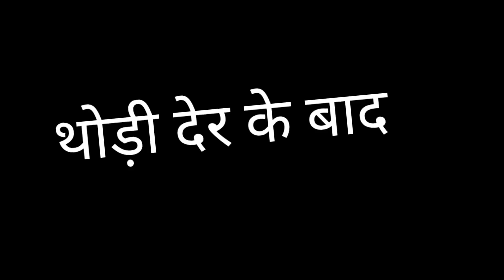दो पत्नियों का झगड़ा|| Mohit ki Video||New 🥰😆||Mohit Ka Dhamaka||Comedy Video||Jaydeep 420||Viral